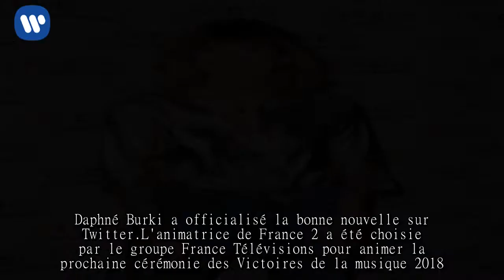Daphné Burki "très heureuse" de présenter les Victoires de la musique 2018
Daphné Burki a officialisé la bonne nouvelle sur Twitter. L'animatrice de France 2 a été choisie par le groupe France Télévisions pour animer la prochaine cérémonie des Victoires de la musique 2018.

Touche pas à mon poste avait dévoilé l'info en exclusivité le 30 novembre. Le chroniqueur de Cyril Hanouna, Damien Canivez, a révélé que France Télévisions avait choisi Daphné Burki pour animer la prochaine cérémonie des Victoires de la musique 2018. Et il était bien informé. L'animatrice de l'émission Je t'aime etc a confirmé elle-même la bonne nouvelle sur Twitter ce mercredi 13 décembre : "Je suis très heureuse et fière de présenter les Victoires de la musique 2018 sur France 2. 3h30 de direct. Ce ne sera pas long, promis." Les téléspectateurs seront sûrement conquis par la fraîcheur et l'humour de cette mordue de musique.

En février dernier, la cérémonie 2017 avait été animée par le duo Thomas Thouroude- Bruno Guillon, qui avait été sévèrement taclé par Gilles Verdez dans TPMP. Cette fois-ci, Daphné Burki sera seule aux commandes seule et devra assurer le show pendant le direct entre deux prestations en live des poids lourds de la chanson française et internationale
Les cadeaux de Noël sont arrivés à l'avance pour l'ancienne vedette de C8. Le 11 décembre, son émission sur la sexualité, Je t'aime etc, a atteint son record historique d'audiences avec 550 000 téléspectateurs devant leur petit écran..